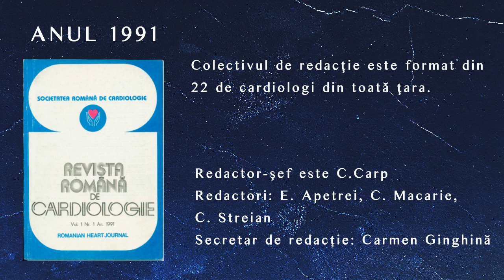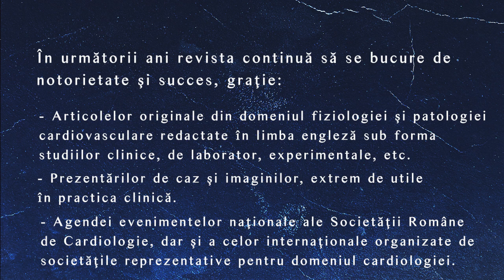Revista Romana de Cardiologie - Spot